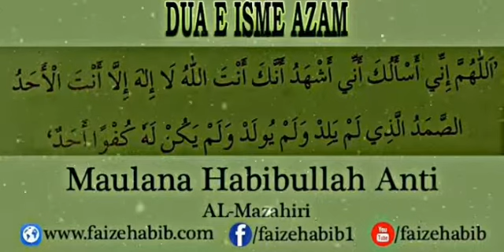DUA E ISME AZAM | BY: MAULANA HABIBULLAH ANTI AL MAZAHIRI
ANMOL BAYAN BY
HAZARAT MOLANA HABIBULLAH SAHAB ANTI AL MAZAHIRI*

ROZANA  MOLANA KE BAYAN KE UPDATE KE LIYE PEHLE YE NUMBER  APNE MOBILE ME SAVE KARE OR YEHI NUMBER YANI KI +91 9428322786  PAR APNA NAME AUR APNE CITY KA NAME MESSAGE KARE.